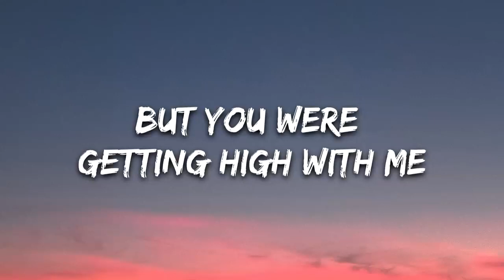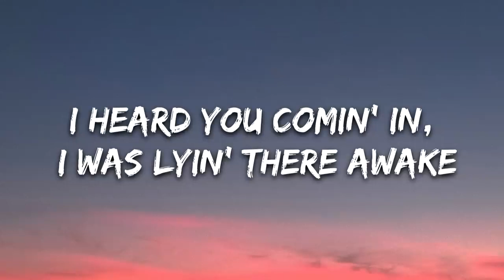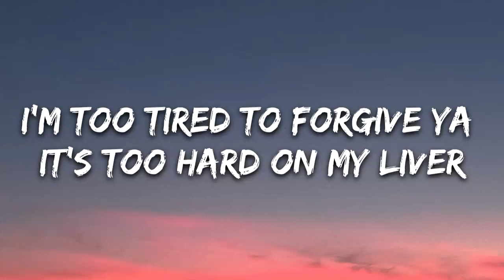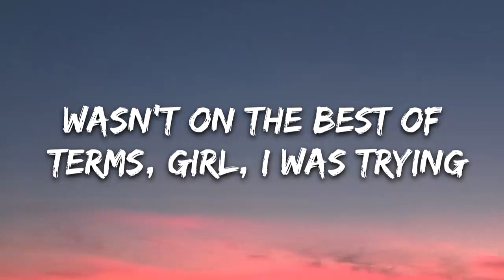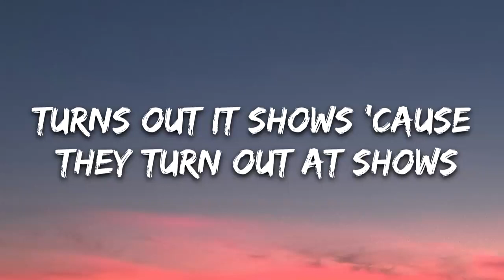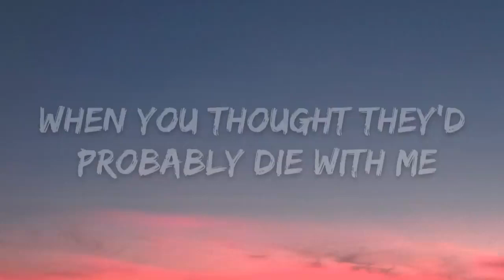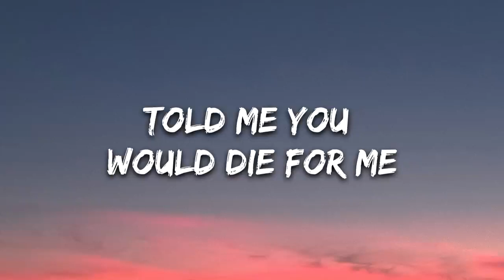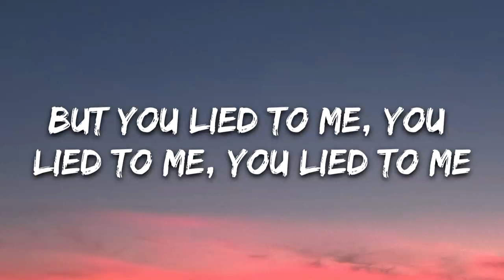Post Malone - Die For Me (Lyrics) ft. Future, Halsey